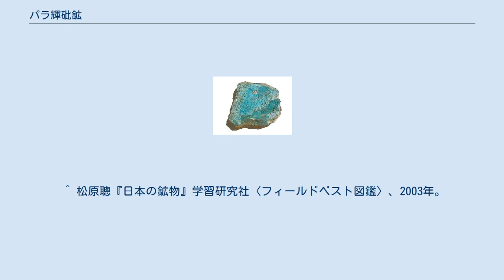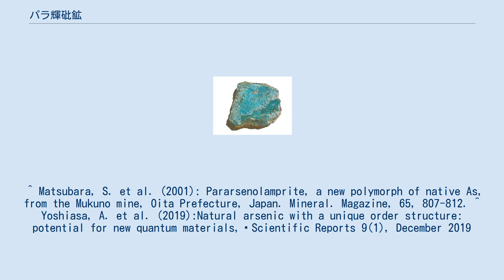パラ輝砒鉱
パラ輝砒鉱（パラきひこう、 Pararsenolamprite）は、2001年に発表された新鉱物で、自然砒の多形のひとつ。
鉱物愛好家の山中勉により大分県の向野（むくの）金・銀鉱山の石英脈から発見され、国立科学博物館の鉱物学者、松原聰などとの連名で記載された。
化学組成はAsで、ヒ素の同素体の一つである。
斜方晶系で、同じヒ素の同素体で斜方晶系の輝砒鉱と似た物性をもつことから、パラ輝砒鉱と命名された。
 構造については、松原らにより金属ヒ素と黒色ヒ素が交互に配置された新規構造であることが解明されている。
 ^ 松原聰『日本の鉱物』学習研究社〈フィールドベスト図鑑〉、2003年。
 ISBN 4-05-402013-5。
 ^ Matsubara, S. et al. (2001): Pararsenolamprite, a new polymorph of native As, from the Mukuno mine, Oita Prefecture, Japan. Mineral. Magazine, 65, 807-812. ^ Yoshiasa, A. et al. (2019):Natural arsenic with a unique order structure: potential for new quantum materials, Scientific Reports 9(1), December 2019